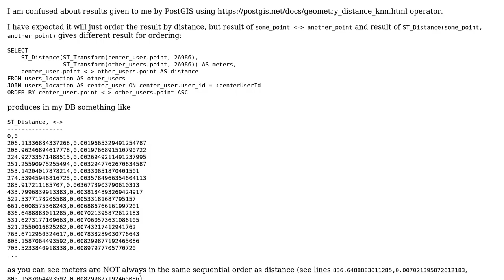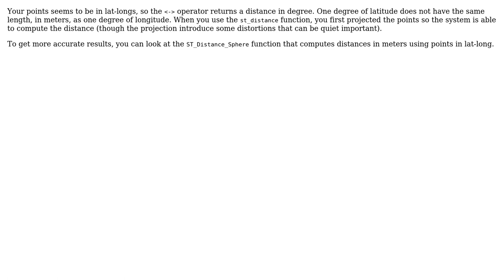GIS: Effective PostGIS ORDER BY distance of points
With thanks & praise to God, and with thanks to the many people who have made this project possible! | Content (except music & images) licensed under CC BY-SA | Music | Images & others | With thanks to user JGH user Jaroslav Tyc and the Stack Exchange Network Trademarks are property of their respective owners. You are responsible for your own actions.